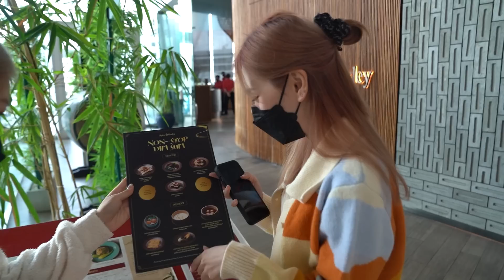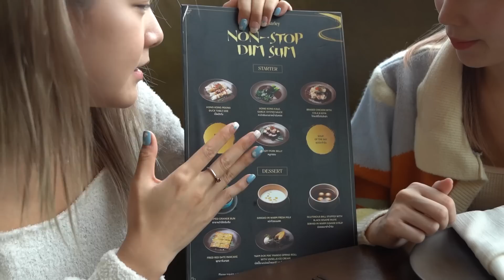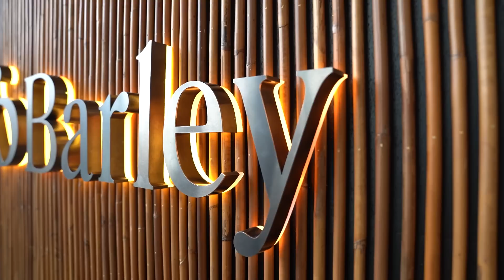บุฟเฟต์ติ่มซำ! เป็ดปักกิ่ง ไม่อั้นตลอด 2 ชั่วโมง!! | Eat Around EP. 419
Spice & Barley เป็ดปักกิ่งในราคา999+ ไม่อั้นตลอด 2 ชม.!!
EatAround EP.419 ใครชอบทานเป็ดปักกิ่งต้องรักร้านนี้…!

ร้านอาหารจีนสไตล์เสฉวนแนวโมเดิร์น ที่คิดค้นสูตรโดยเชฟพงษ์ พงษ์ธร หินราชา Executive Chef โรงแรมอนันตรา ริเวอร์ไซด์
ที่มีรางวัลการันตีจากเชฟกระทะเหล็ก ประเทศไทย
ขอบอกเลยนะคะว่าเป็นอาหารจีนเสฉวนที่ถูกปากคนไทยแน่นอน
ส่วนเมนูติ่มซำที่นี่มีหลากหลายให้เลือก ที่ร้านจะใช้วัตถุดิบคุณภาพดี
มาเริ่มกันที่เมนูไฮไลท์ นั่นก็คือ"เป็ดปักกิ่ง"ก่อนเลยค่ะ
พนักงานจะทำสดๆให้ 1 ที่มีทั้งหมด 4 คำ ย้ำนะคะว่า
สามารถสั่งทานได้ไม่อั้น เป็ดปักกิ่งที่หนังกรอบแผ่นใหญ่
ห่อในแป้งนุ่มๆบางๆและผัก พร้อมราดด้วยซอสสูตรพิเศษ
รสชาติหวานหอม กลมกล่อม รวมถึงเมนูติ่มซำที่ให้กุ้งมาแบบเต็มคำ
เราสองคนกินครบทุกเมนูเลย555555 ฟินไม่ไหว😂

🚩 : Spice & Barley ชั้น 3 ของห้างริเวอร์ไซด์พลาซ่า
ถนน เจริญนคร (ติดอนันตรา ริเวอร์ไซด์ กรุงเทพฯ)
เปิดให้บริการทุกวัน ตั้งแต่เวลา 12.00 น. – 21.30 น.

ฝากติดตามเพจน้องด้วยนะคะ😝💕